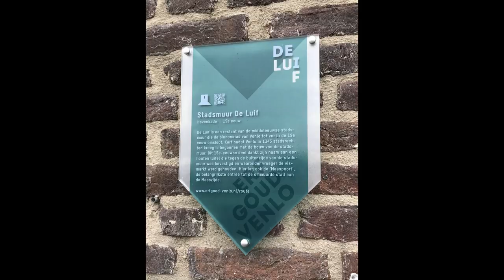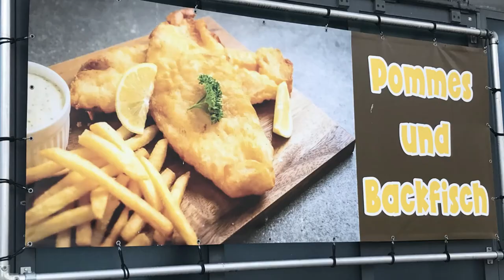Venlo - Besuch im ältesten Ort der Niederlande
Ein Besuch im ältesten Ort der Niederlande
Vor 2000 Jahren von den Römern an der Maas gegründet
Schöner Ort mit Altstadt und Neustadt  - Viel zum Schauen und ein Einkaufsparadies nahe der Deutschen Grenze